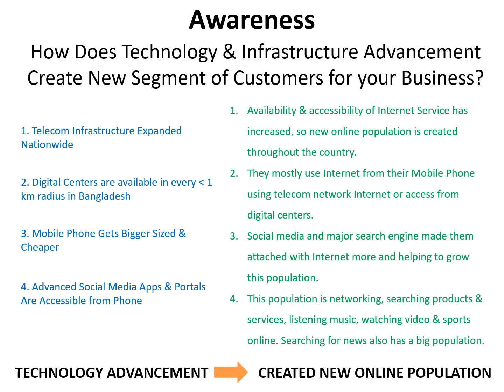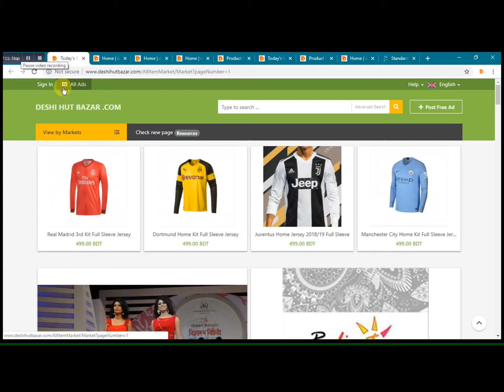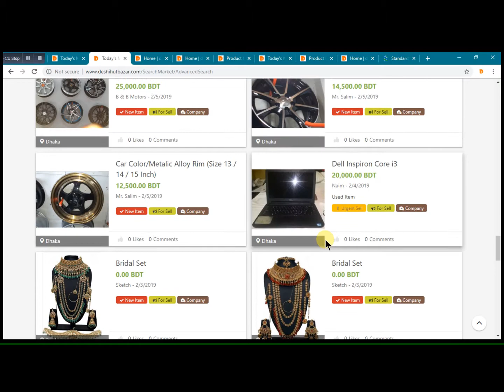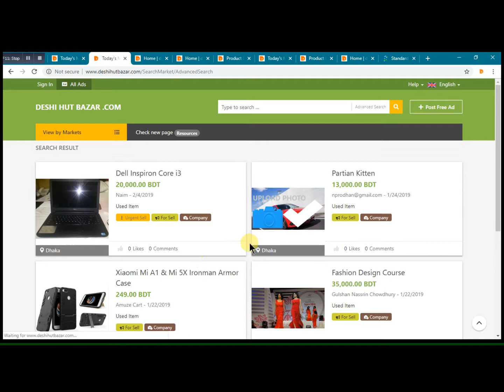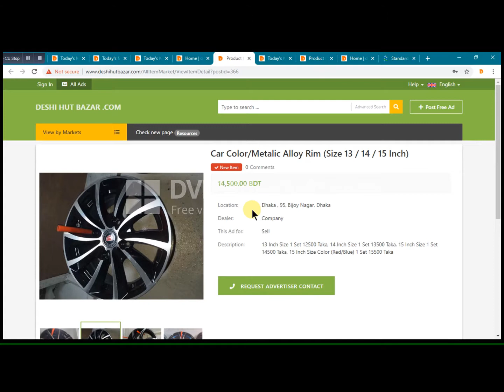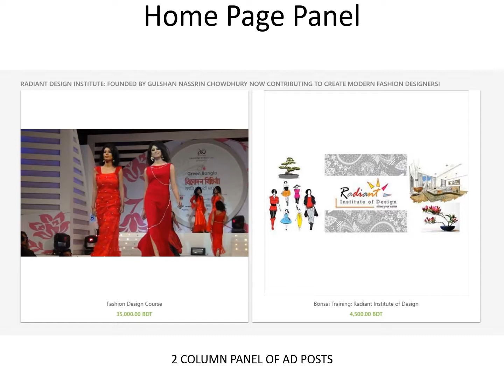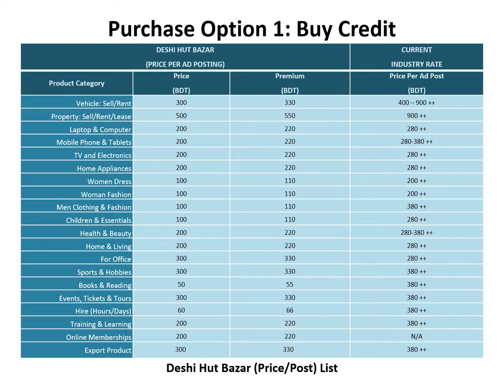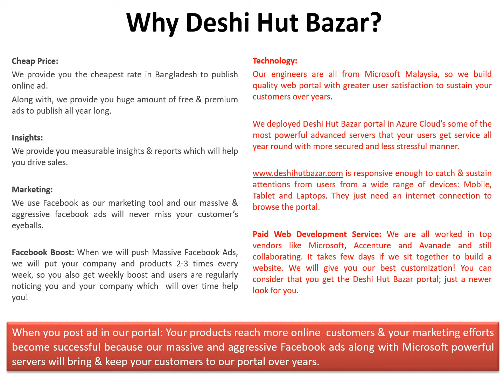Special Packages for Bangladesh Youth Enterprise Association Members